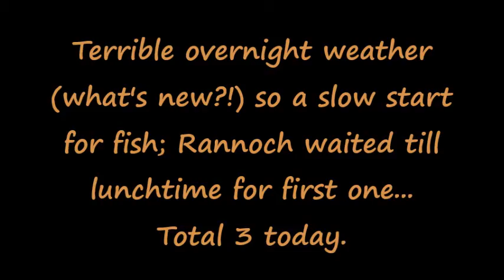01 September, late start, Louis brought 3 small flounders for Rannoch ~ ©WoodlandTrust, Arkaig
Live Cam ©The Woodland Trust, Loch Arkaig